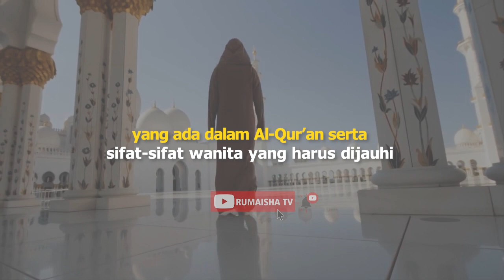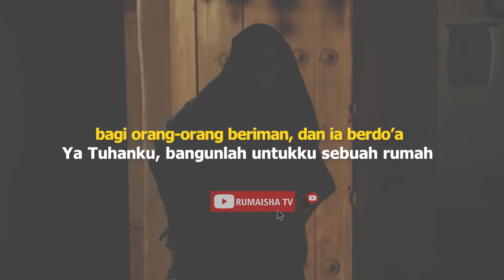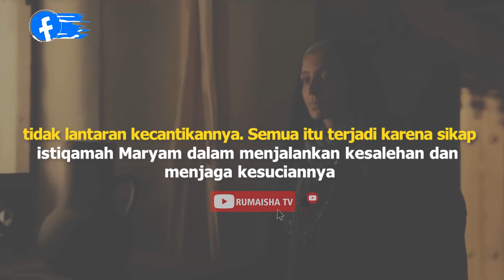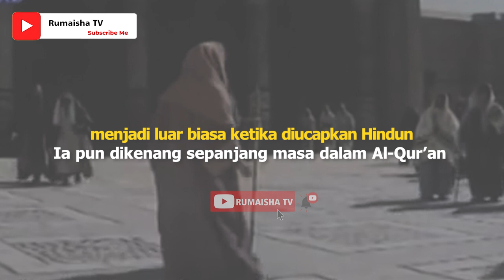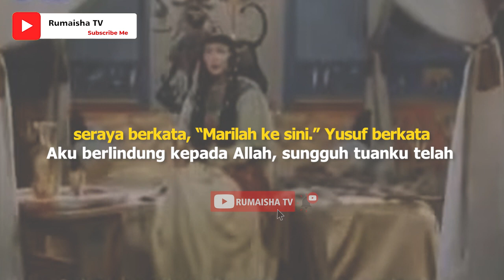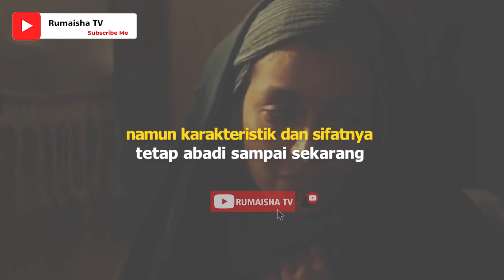5 Tipe Kepribadian Wanita yang Disebutkan dalam Al Qur’an | Khazanah Islam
5 Tipe Kepribadian Wanita yang Disebutkan dalam Al Qur’an | Khazanah Islam
Ayoo bersama menebar kebaikan karena "Tidak akan ada balasan dari kebaikan kecuali kebaikan itu pula"